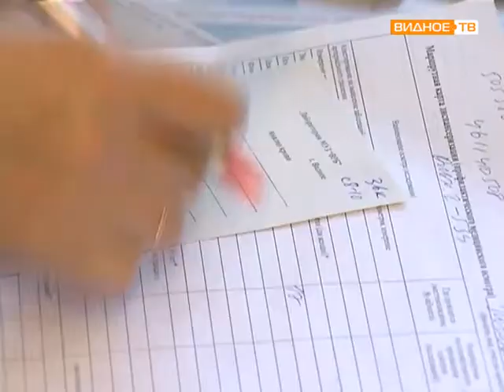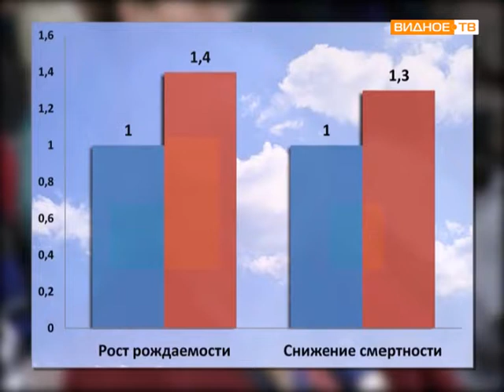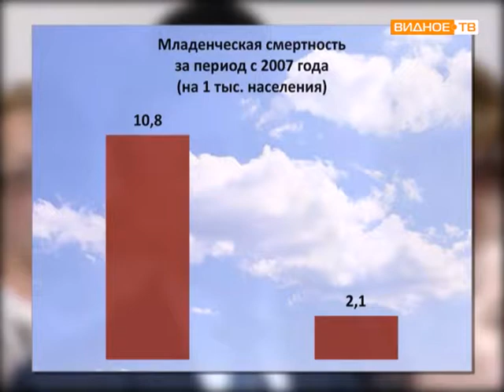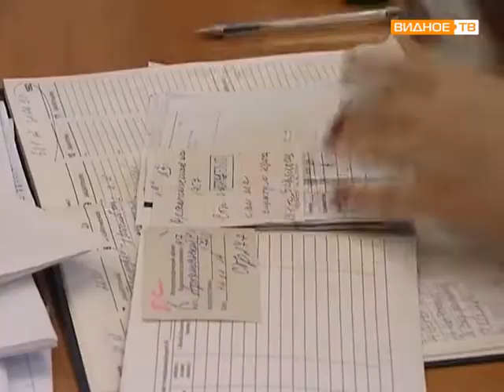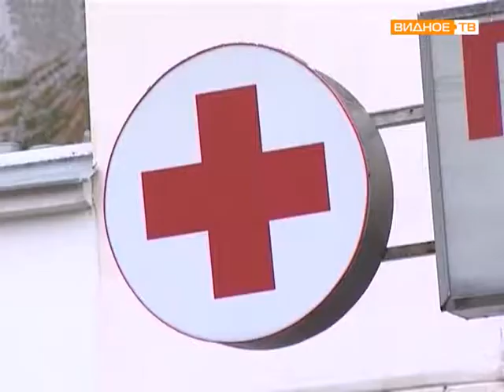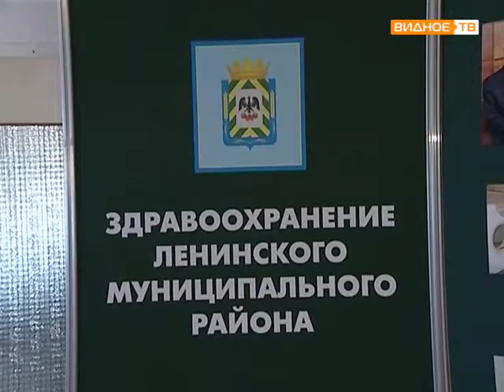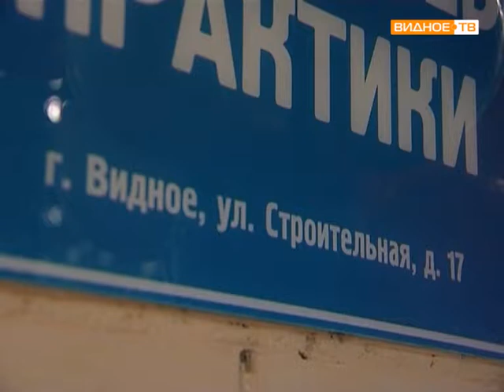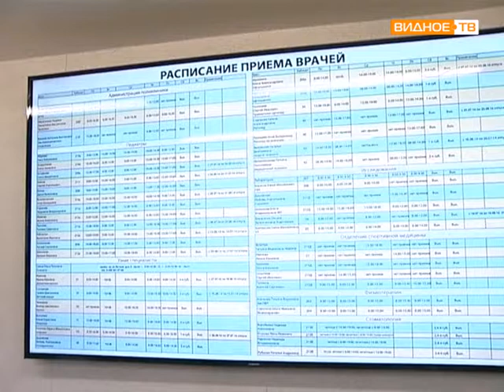День медика 2014 конец года avi